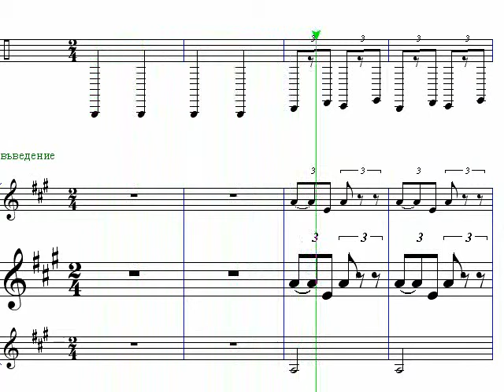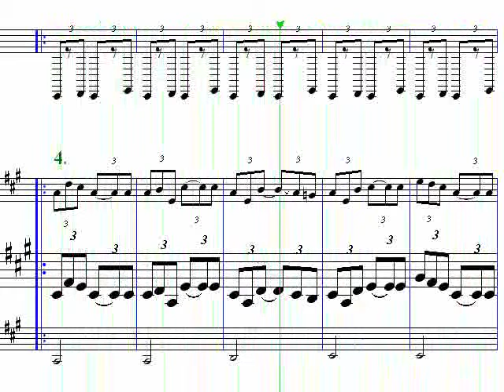ІІ гъдулка репетитор - Право хоро